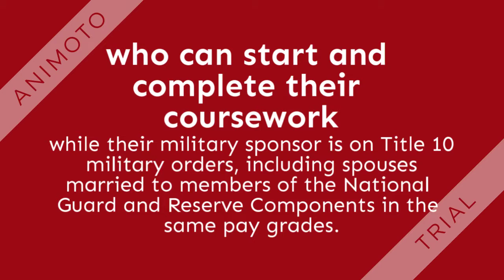Phlebotomy Technician Military Spouse Scholarships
- Are you interested on Phlebotomy Technician Certificate Program? This program is with Clinical Externship for eligible military spouses scholarships program.